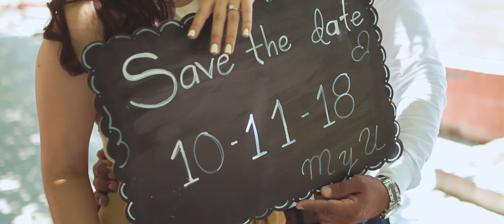MARTHA+URSULO | Para+Siempre | SAVE THE DATE | LINARES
MARTHA+URSULO
Bellísimo video Save The Date como obsequio para Martha & Ursulo!
Esperemos sea de su agrado!